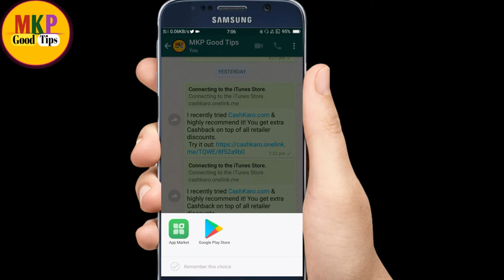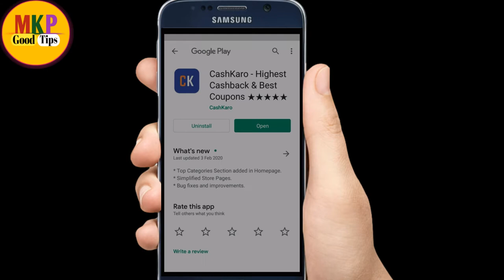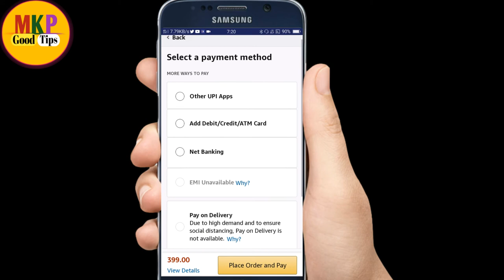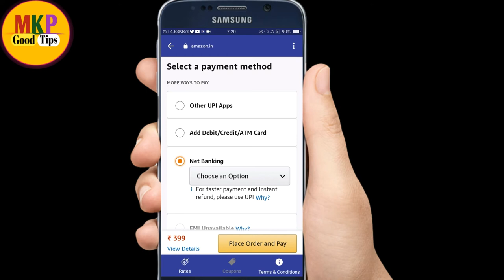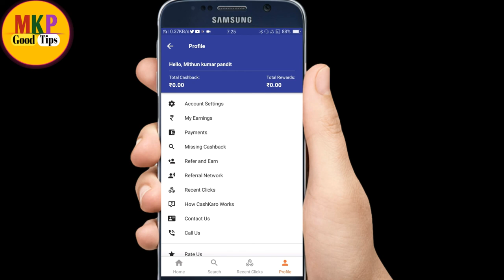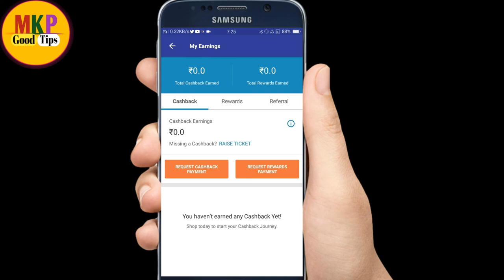cashkaro se recharge kaise kare ! how to use cashback in recharge from amazon! Recharge 50₹ chasback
Hello dosto ajj ki es video pe mai aplogo  ko bataunga ki cashkaro se recharge kaise kare how to use cashback in recharge from amazon! Rechar 50 cash back